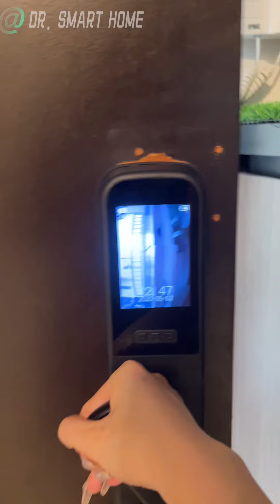Italuxe 智能门锁 ｜ K30 + F20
Italuxe智能门锁K30

解锁方式
人脸☑️指纹☑️APP☑️密码☑️卡☑️钥匙☑️

 👉2年质保
 👉门铃
 👉远程通知
 👉可视猫眼
 👉防撬警报
 👉全自动锁体
 👉应急钥匙
 👉推拉式设计
 👉最高级锁芯

Italuxe®️ F20
铁门智能门锁

 ✅ 2 年保修
 ✅ 不锈钢材质
 ✅ 可设置临时密码
 ✅ 指纹、密码、卡、Wifi 和钥匙
 ✅ 最高级锁芯
 ✅ 解锁通知